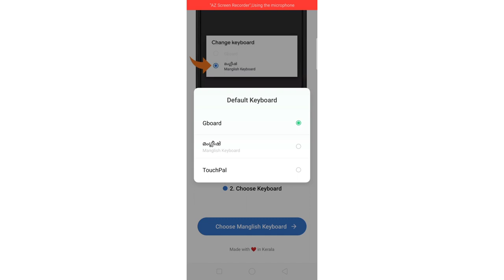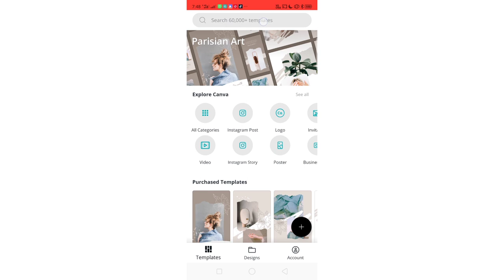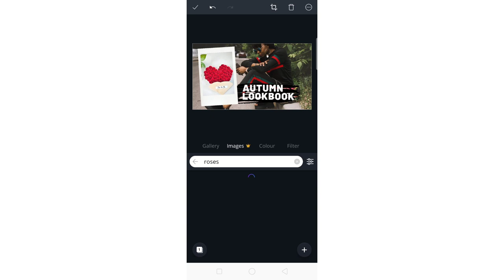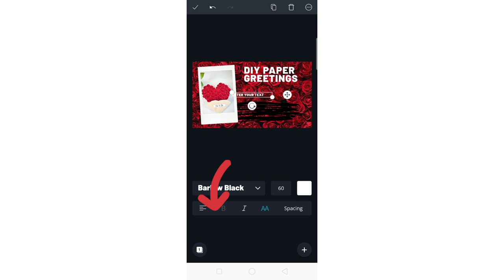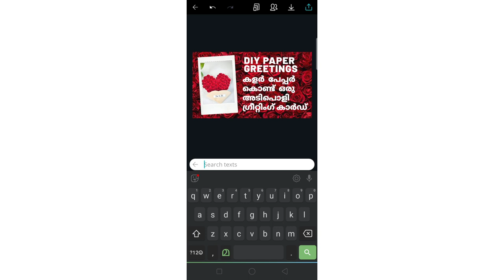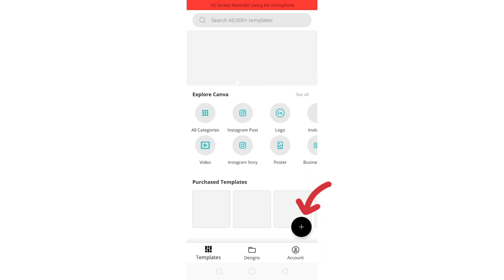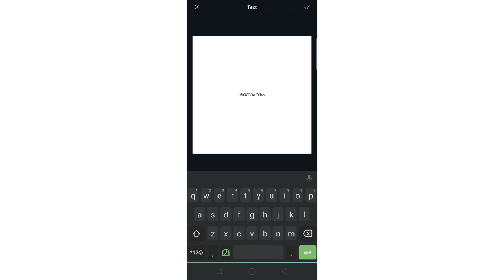How to create YouTube Thumbnail using Malayalam fonts | Digital Web Tips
In this video, you will learn how to create Youtube Thumbnail using Malayalam Fonts.